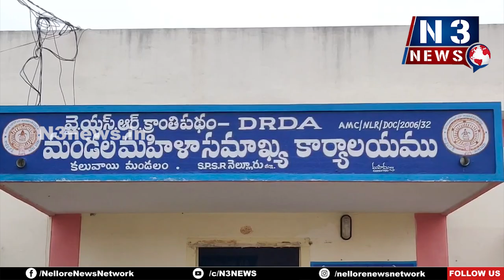ఆస‌రాతో ఆర్థిక‌స్వాలంభ‌న‌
క‌లువాయిలో పొదుపుమ‌హిళ‌ల‌కు అవ‌గాహ‌న క‌ల్పించిన ఏపీఎం స్ర‌వంతి